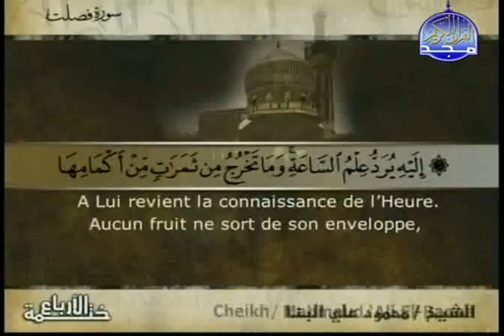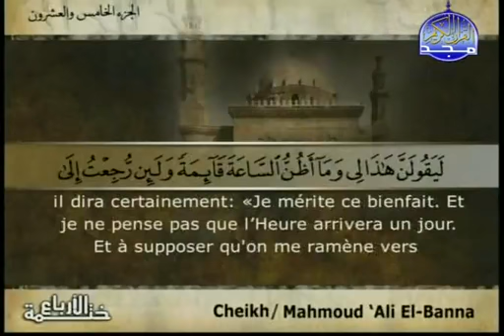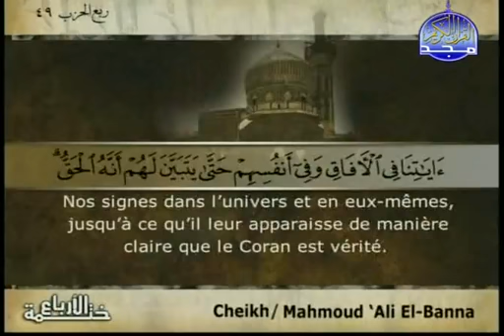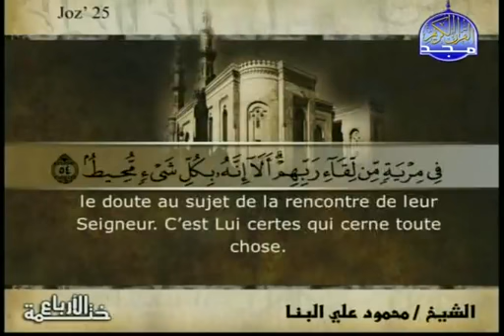EXTRAORDINARY - Surah 41 FUSSILAT 3{ Al-Banna} ST Français سورة فصلت 3